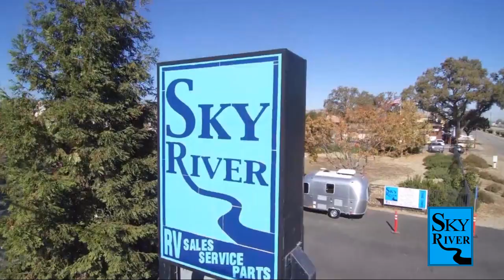2023 Forest River Rv Cherokee Black Label 26BHBL Paso Robles Pismo Beach Atascadero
2023 Forest River Rv Cherokee Black Label 26BHBL Stock Number: FR23149 Vin:FR23149.